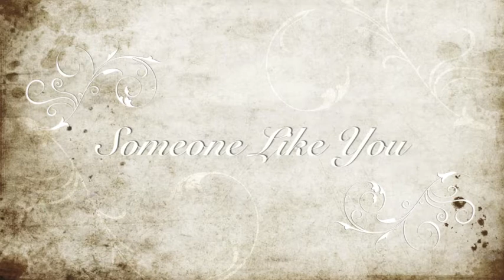Someone Like You Remix.m4v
This is a remix of Adele's Someone Like You for a uni assignment, hope you like it, sorry about the cheesy pics but had no idea what else to put up lol :)